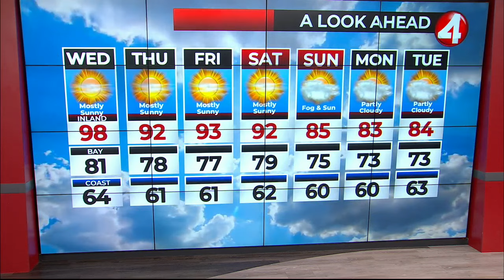August 7, 2024 San Francisco Bay Area weather forecast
KRON4 Meteorologist John Shrable has the latest Bay Area weather outlook.